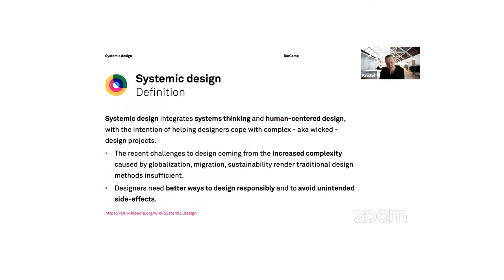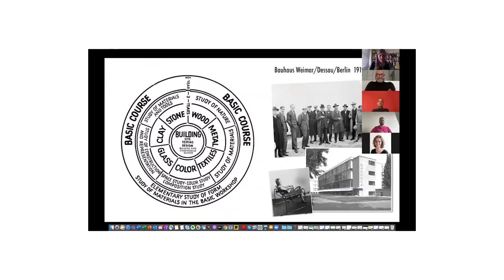12th dtcamp summary